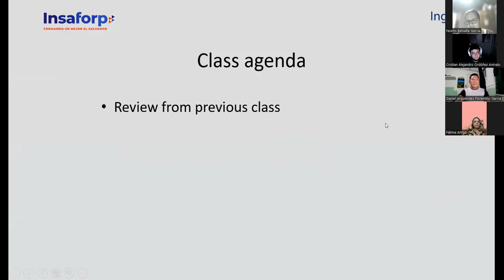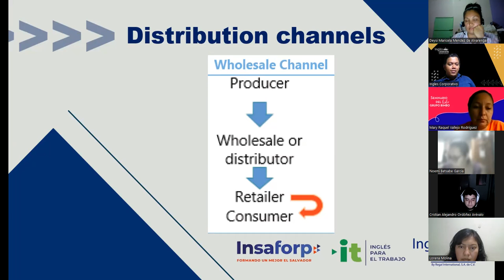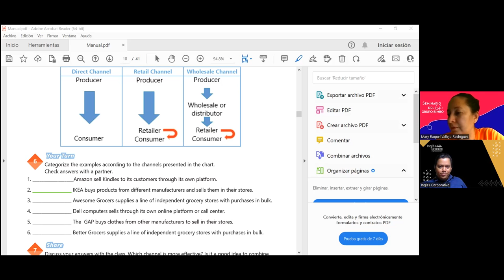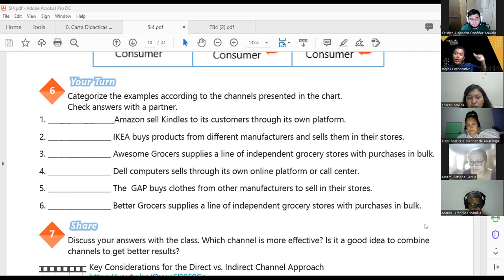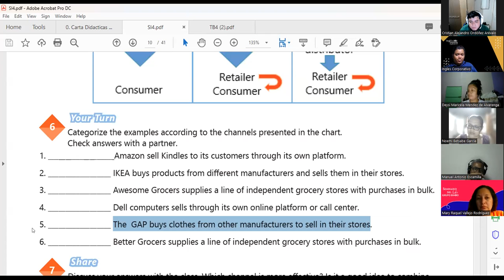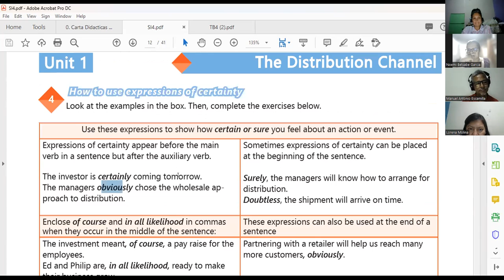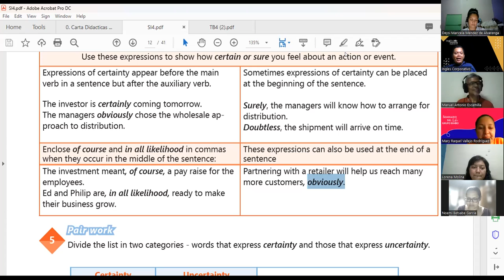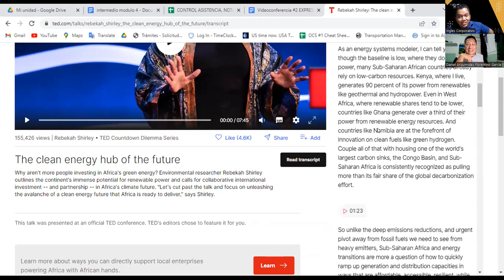Sesión 2 -07-03-2023 -29750-8048-0041/2023 -Hernandez -Expressions of certainty